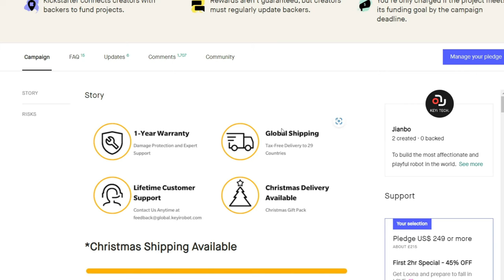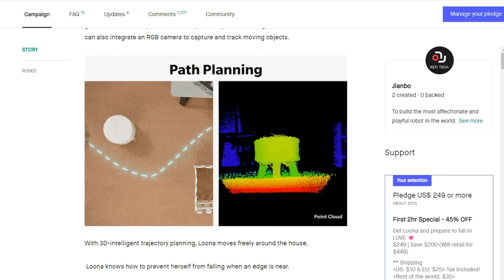Loona Robot Is Back!!!